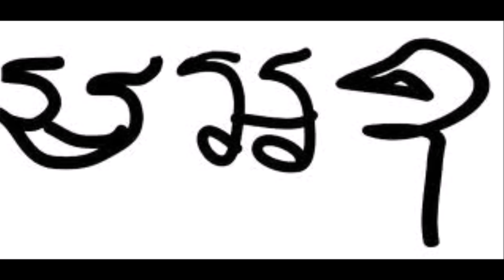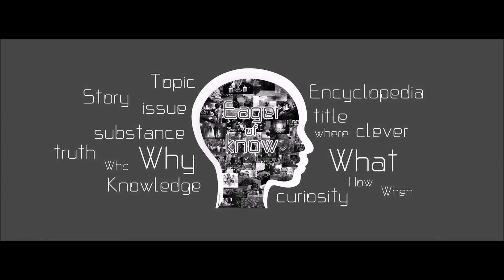พระเครื่อง หลวงพ่อปาน วัดบางนมโค